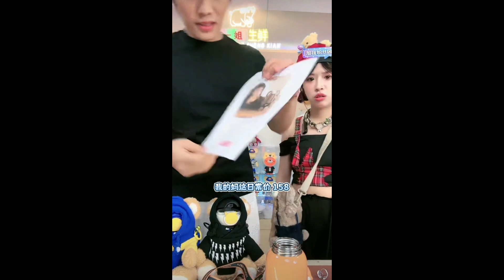回看大师姐刚来三只羊的视频，大师姐真的好美文艺范十足